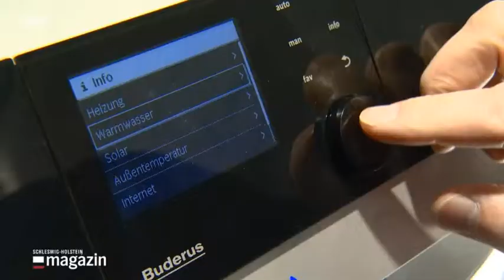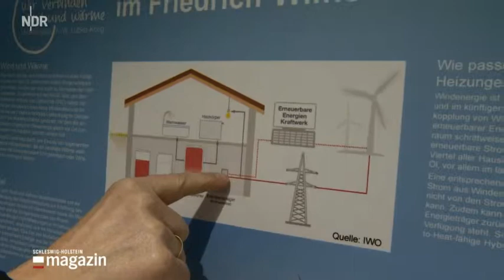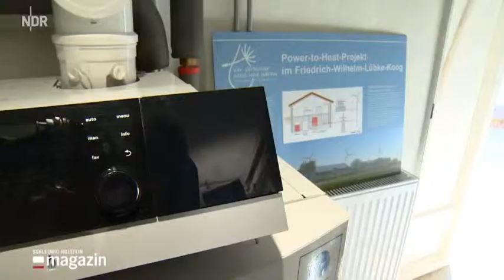Hybridheizung in Nordfriesland | SH Magazin 08.04.2019